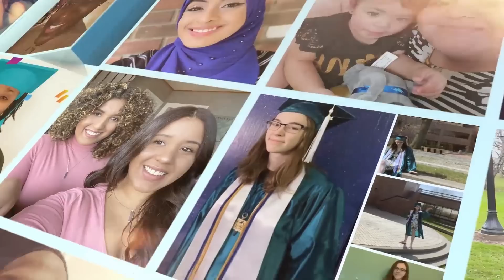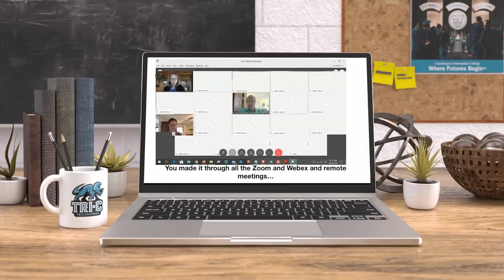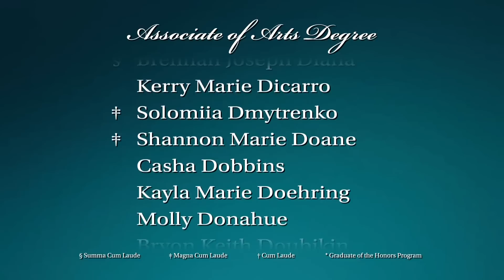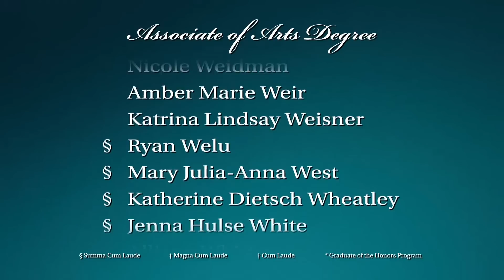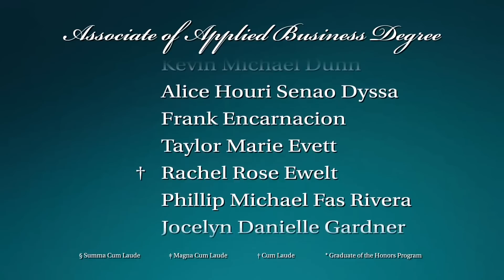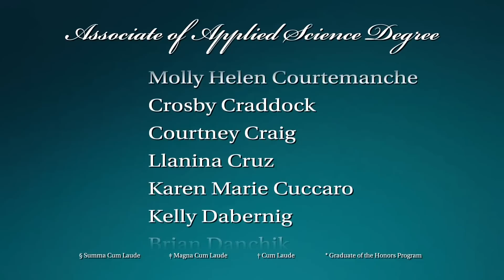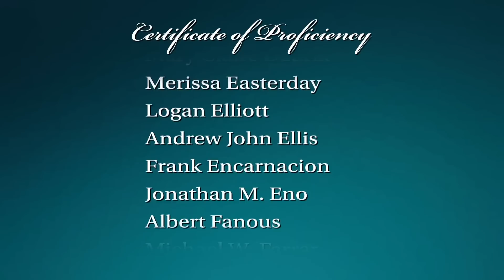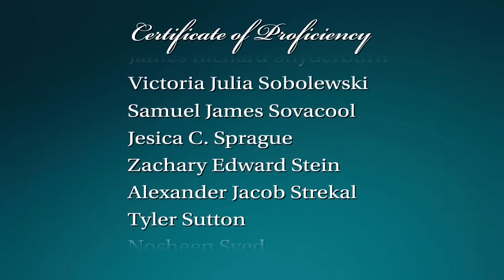Virtual Celebration for 2020 Tri-C Graduates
Tri-C is celebrating its class of 2020 with a virtual celebration May 14 at 6 p.m. This ceremony will honor graduates due to the postponement of the in-person Commencement ceremony until Dec. 16.